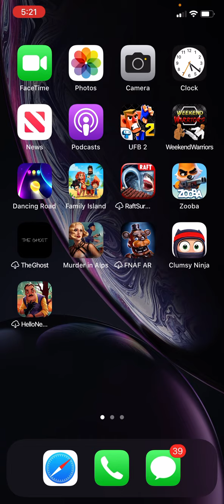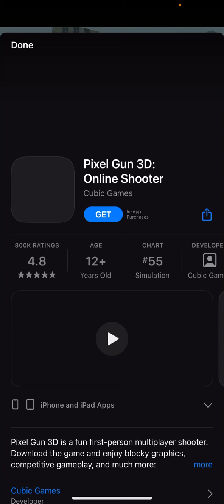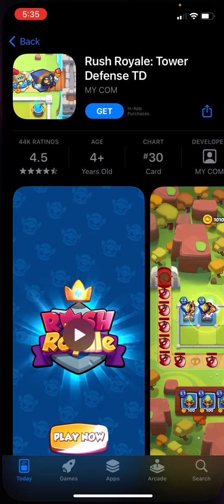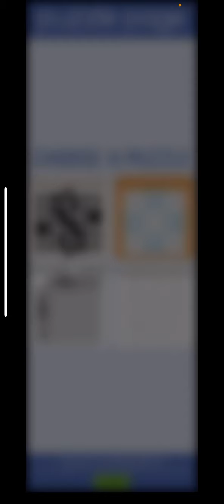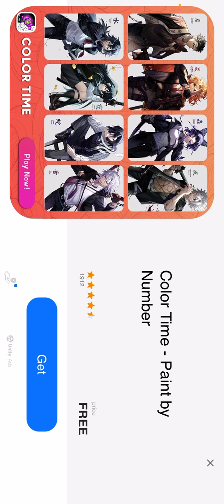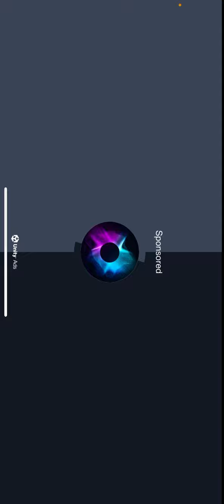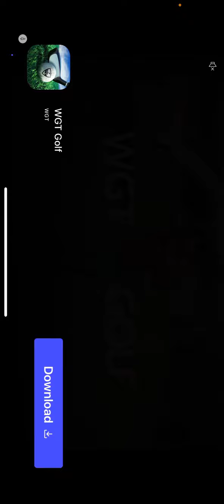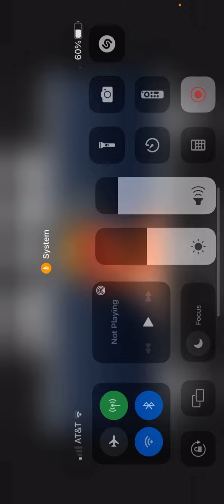I almost didn’t upload this